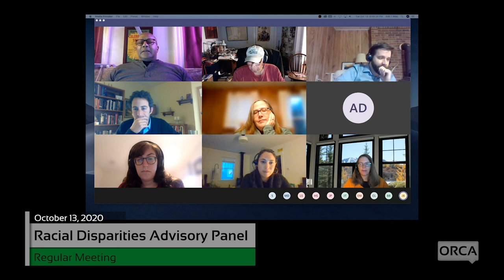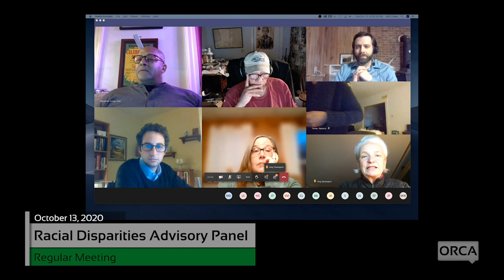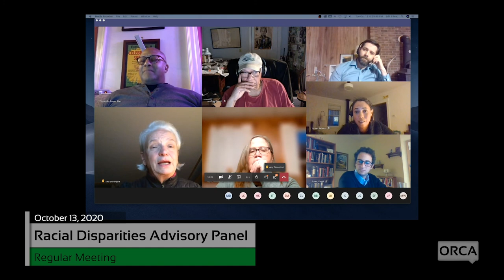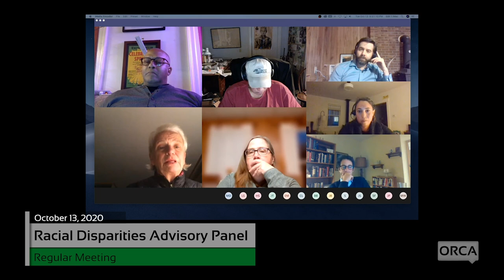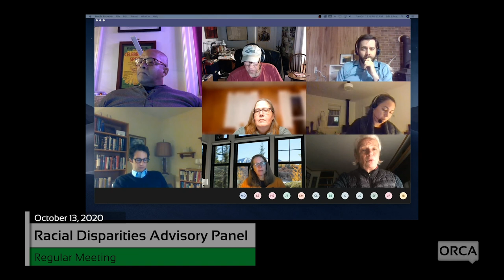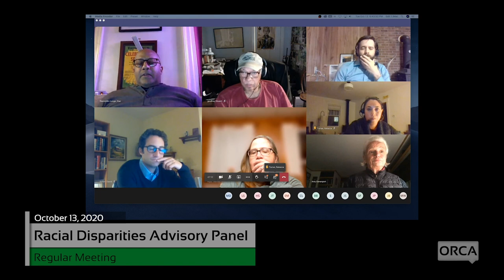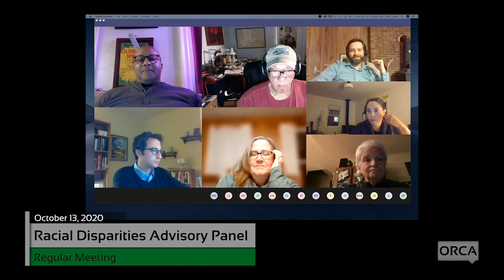Racial Disparities Advisory Panel - October 13, 2020 [RDAP]